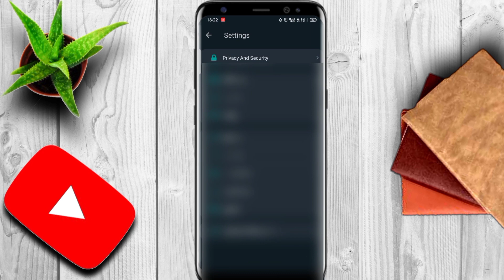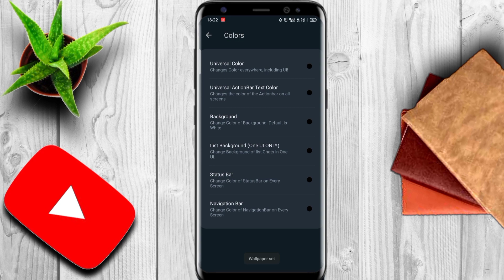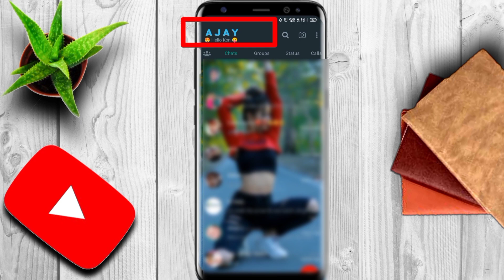WhatsApp ke Home Screen per apna photo kaise lagaye । WhatsApp new features। Arvind ki vani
whatsapp ke home screen pe apna photo  whatsapp new features

Hello friends to agar aap bhi whatsapp ke home screen per apna photo lagana chahte Hain to aap Sahi video per click Kiya is video mein Maine bataya hai ki whatsapp ke home screen per apna photo kaise lagaye ya whatsapp ke home screen per apna photo lagana sikhen whatsapp ke home screen per wallpaper

Whatsapp ke home screen per apna photo kaise lagaye
WhatsApp to home screen pe apna photo
WhatsApp home screen per photo kaise lagaen
WhatsApp home screen per photo kaise lagaye
WhatsApp home screen photo
How to add photo in WhatsApp screen
How to add photo in WhatsApp home screen
How to add photo in WhatsApp home screen per
How to add photo WhatsApp
Wallpaper kaise lagaye
WhatsApp new wallpaper kaise lagaen
WhatsApp par wallpaper kaise lagaye
Whatsapp ke home screen per wallpaper kaise lagaye

WhatsApp ke home screen per apna photo.
WhatsApp to home screen pe apna photo kaise lagaye
Whatsapp ke home screen per apna photo kaise lagaye Bina kisi app ke
whatsapp par apna photo kaise lagaye
whatsapp ki screen par photo kaise lagaye
WhatsApp new apdate
change whatsapp home screen photo
apply photo whatsapp home screen
set photo on whatsapp home screen
 set photo in whatsapp home screen whatsapp home screen photo apply
whatsapp ke home screen pe apna photo kaise lagaen
 whatsapp ke home screen pe apna photo kaise lagaye, gb whatsapp home screen photo
whatsapp ke home screen pe apna photo set kare
whatsapp ke home screen pe apna photo 2023
whatsapp ke home screen pe apna photo set